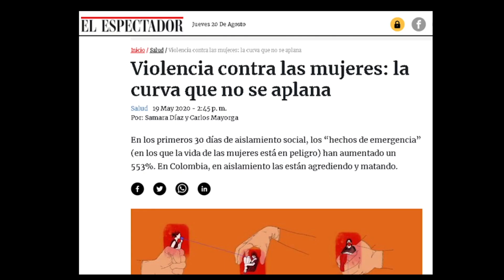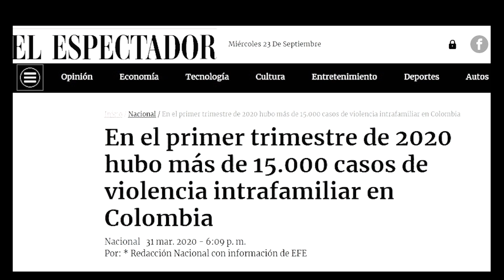Cápsula 1: Qué son las violencias de género